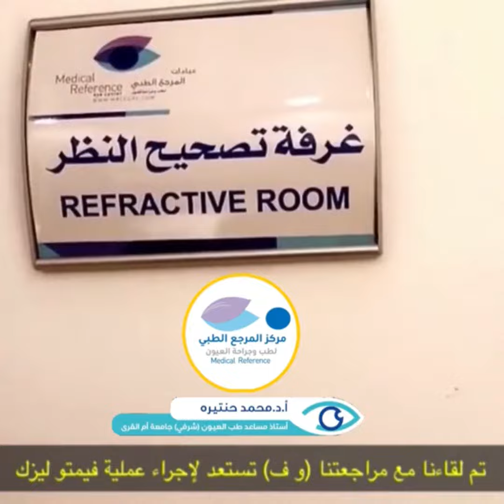مقابله مع المراجعه قبل و بعد عمليه الفيمتوليزك مع الدكتور حنتيره